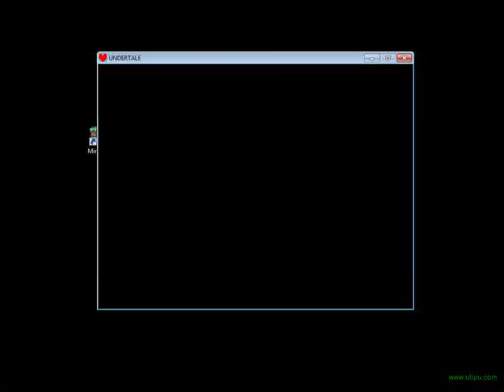Undertale Pacifist #6 |Undyne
We finally got to Undyne. But, of course we need temmie armor (I hate temmie) to make the game easier